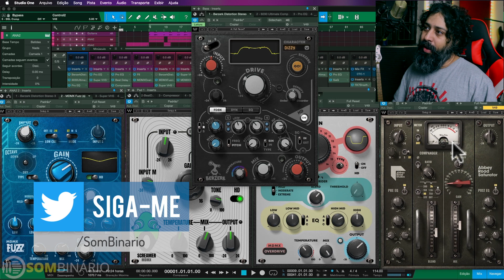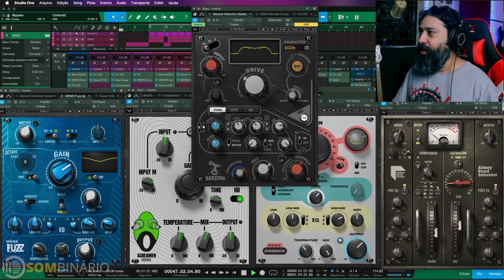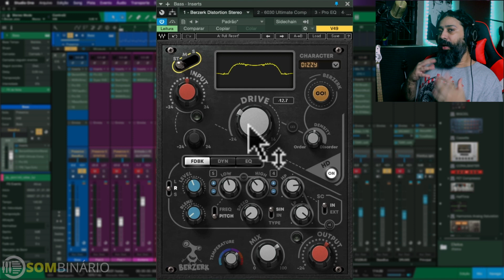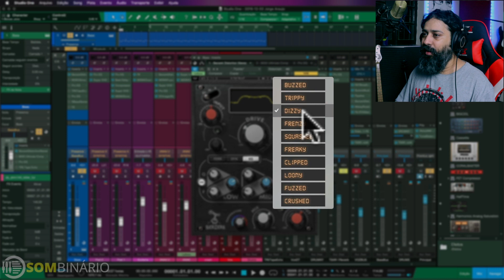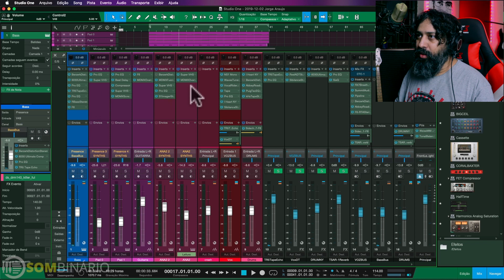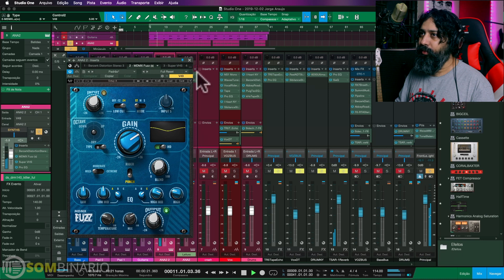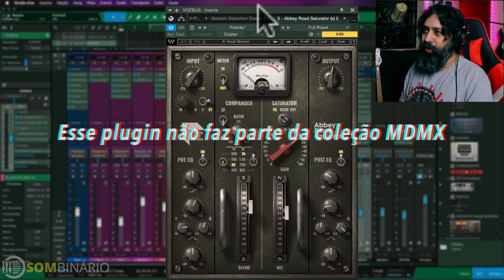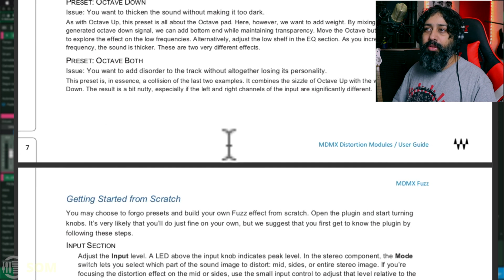Waves Berzerk | MDMX | Abbey Road Saturator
5 novos plugins da Waves dedicados a todo tipo de saturação que uma pessoa normal possa imaginar!

Nesse vídeo vamos fazer uma tour em uma produção onde estou utilizando o Berzerk, um saturador waveshaper dinâmico, super criativo. Também estou usando os 3 novos saturadores da coleção MDMX, que vem com um saturador fuzz, screamer e overdrive.

E a cereja do bolo fica por conta do Abbey Road Saturator, colocando na sua frente as saturações dos lendários console REED e TG feito pela EMI exclusivamente para o Abbey Road Studios.